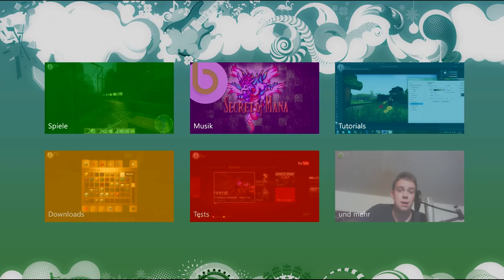Minecraft [DEU] [HD] #379 - Jetzt schnell nach Hause (mit MystikSilverLP)